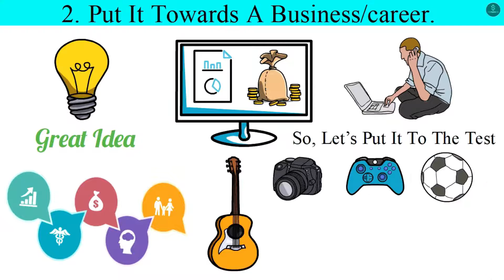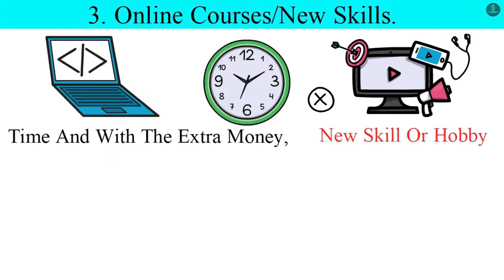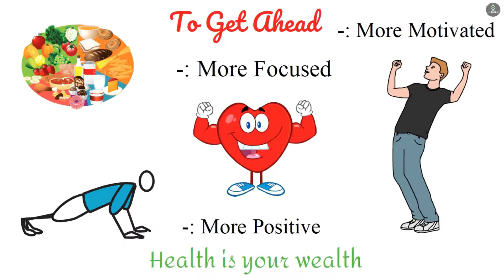Top 5 Best Ways To Invest Your Stimulus Check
The Top 5 Best Ways To Spend and Invest Your Stimulus Check so it benefits your financial future and even your career! We give educating and entertaining financial videos to benefit your financial future!

The camera I Use:

Microphone I use:

Laptop I Use For Editing: